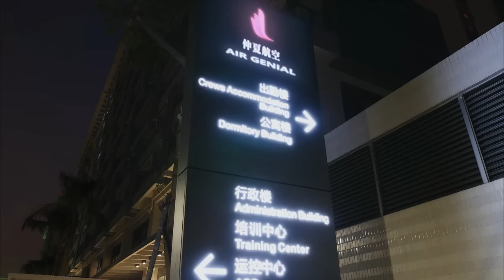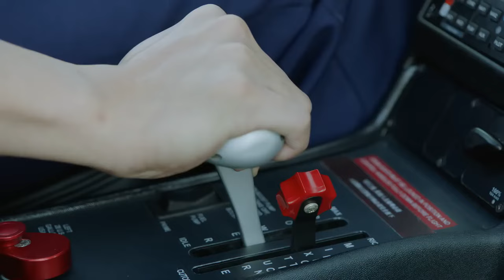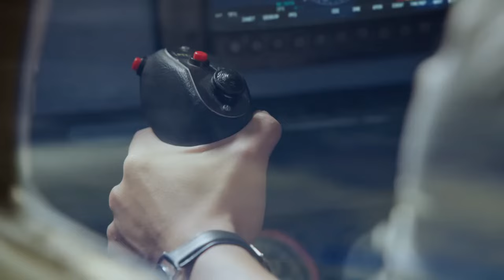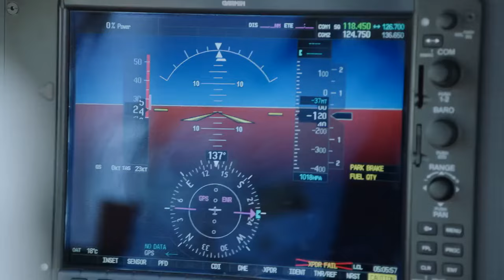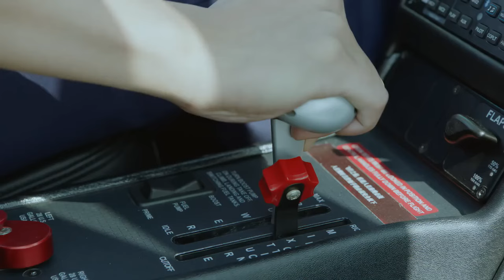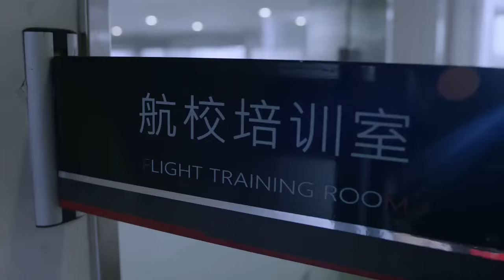ENGSUB【Landing on My Heart】▶EP06 | Chen Qiaoen,Zheng Kai 💌CDrama Recommender